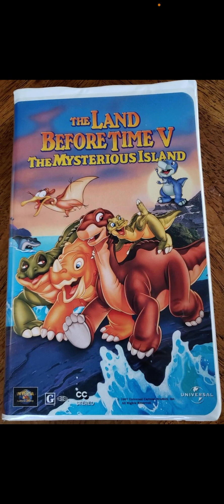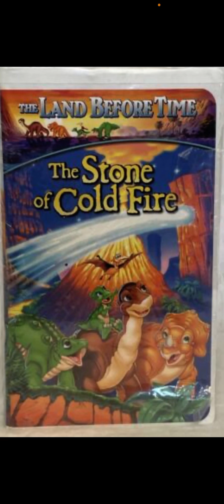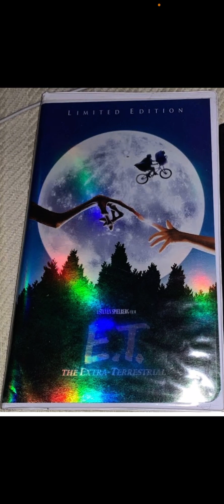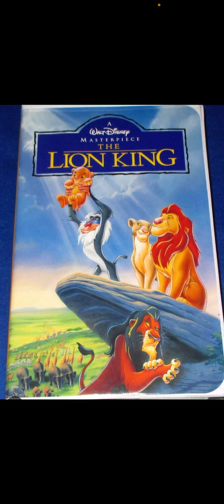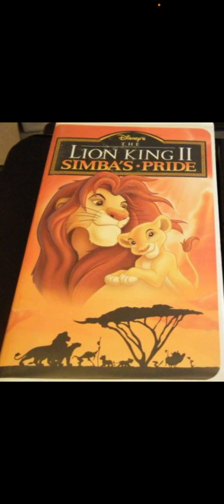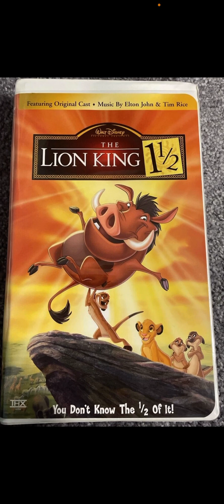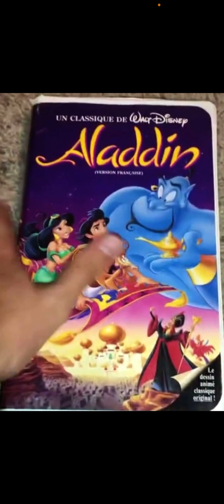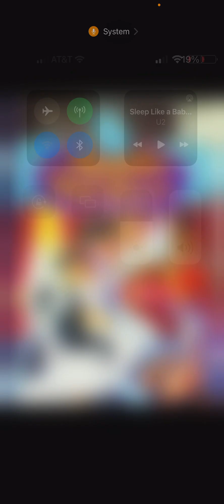Showing Random Tapes #11 (Part 2)